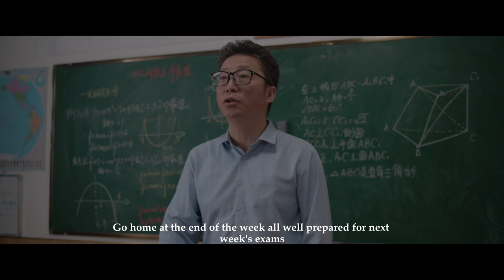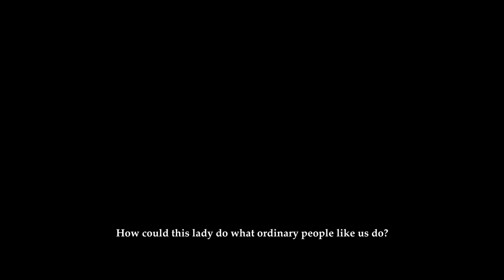In The Cold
SCA Media Sample
Act as Director